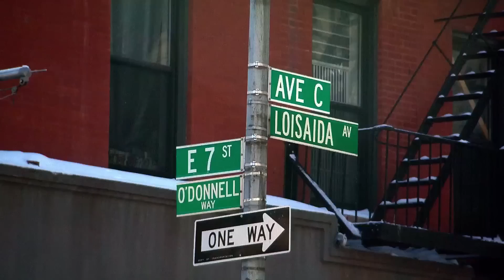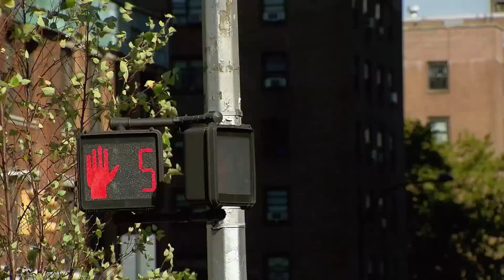Million Dollar Listing NY: Is NYC Becoming a Playground for the Rich? (Season 6, Episode 8) | Bravo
Fredrik Eklund doesn't necessarily disagree with the criticism.
►►Watch Million Dollar Listing NY on Bravo!

ABOUT MILLION DOLLAR LISTING NY:
Hotshot New York realtors Fredrik Eklund and Ryan Serhant return for season six of "Million Dollar Listing New York." This season features new deals, new drama and the addition of a new broker to the group. Fredrik is busier than ever working on a number of multi-million dollar projects while trying again for a baby. Meanwhile, Ryan has his hands full dealing with intensifying pressures at work while adjusting to married life with Emilia. This season, Fredrik and Ryan are joined by Steve Gold, a successful Manhattan real estate agent specializing in luxury properties.